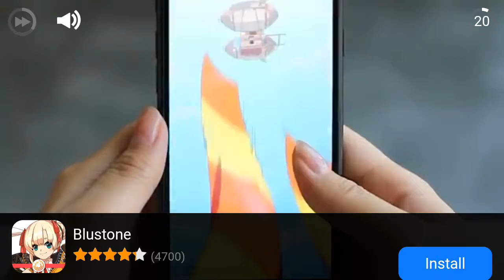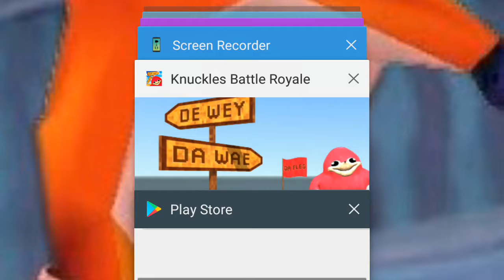The Final Nail in Ugandan Knuckles' Coffin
Why does this game exist?